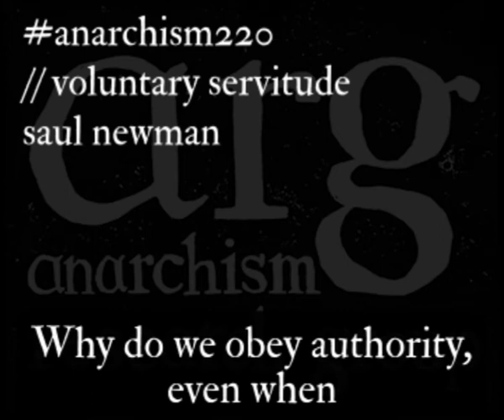Voluntary Servitude | Anarchism in 2min 20sec #13 | Saul Newman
This is the 13th video in our short intros to anarchist studies series. Saul Newman discusses French humanist thinker Étienne de La Boétie's idea of voluntary servitude. Watch the extended cut of Saul's video

Saul Newman is Professor of Political Theory. He joined the Department in 2006. His work is in the area of continental political theory as applied to a study of contemporary forms of radical politics. He coined the term ‘postanarchism’ to describe new post-statist forms of political activism. His research has also led him to an exploration of sovereignty, political theology, democracy and post-secularism, autonomy and freedom, human rights and statelessness. He has also written widely on the nineteenth century German thinker Max Stirner, and he published the first ever edited collection on Stirner’s thought in the English language. Saul Newman is Co-director of the Research Unit for Contemporary Political Theory.